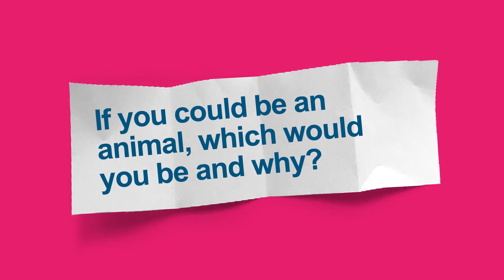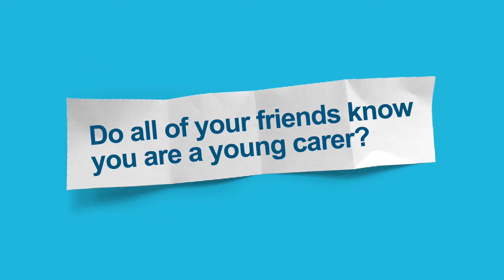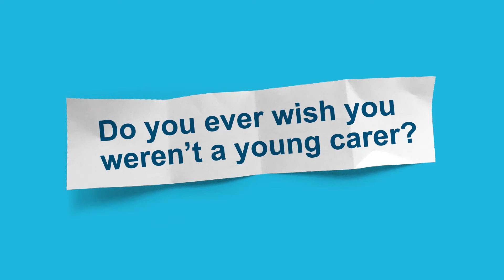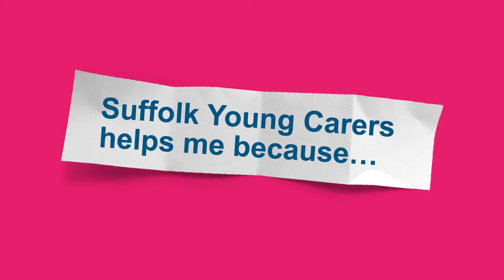Are you a young carer?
Are you a young person caring for someone? Take a look at this video of some of our young and young adult carers talking about what it is like to be a young carer and the challenges they face as well as how Suffolk Family Carers has helped them.